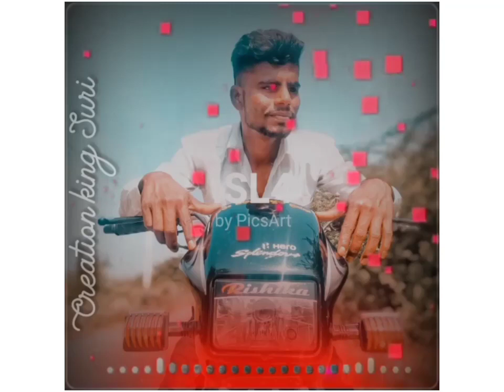November 13, 2020